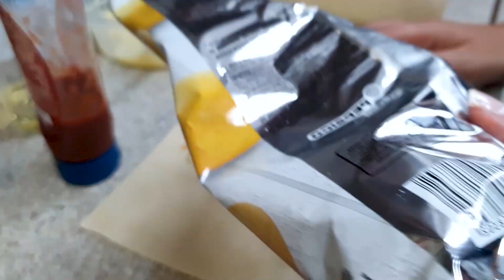PASTEL DE CACHORRO-QUENTE ! MUITO FÁCIL!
Um Vlog bem alegre com uma receita bem legal! Vem curtir conosco!